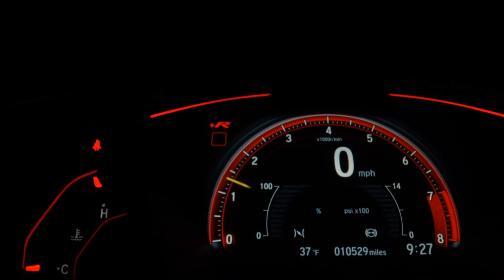HONDA HR-V - 2016 - Santo André/SP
Veículo: HONDA / HR-V 1.8 16V EXL
Ano: 2016/2016
Combustível: FLEX
Portas: 4 PORTAS
Câmbio: Automático
Cor: PRETA
KM: 81.100

✅ Air Bag
✅ Alarme
✅ Ar Condicionado
✅ Ar Quente
✅ Desembaçador Traseiro
✅ Direção Hidráulica
✅ Encosto de Cabeça Traseiro
✅ Freio ABS
✅ Retrovisores Elétricos
✅ Travas Elétricas
✅ Vidros Elétricos
✅ Volante com Regulagem de Altura
✅ Limpador Traseiro
✅ Kit Multimídia
✅ Bluetooth
✅ Air Bag Passageiro
✅ Porta Copos
✅ Trava Elétrica Central
✅ Direção Elétrica
✅ Ar Digital
✅ Vidros Elétricos Traseiros
✅ Som Original